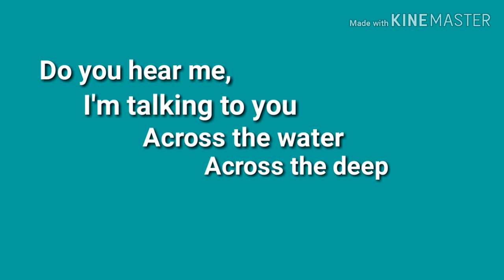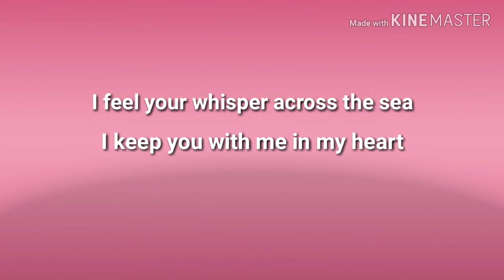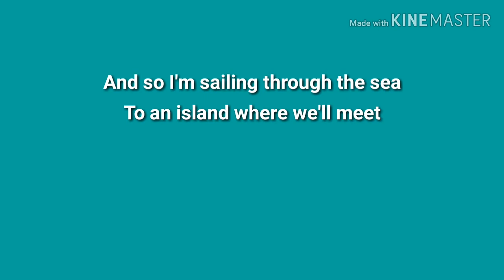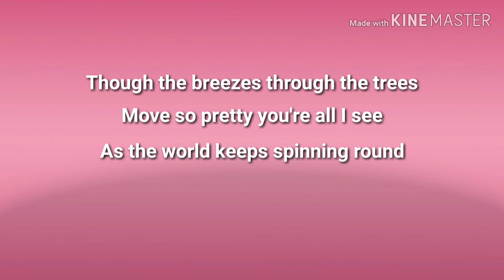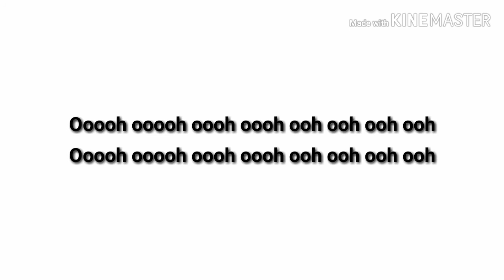Lucky lyrics - Jason Mraz & Colbie Caillat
This was my first music lyrics video.